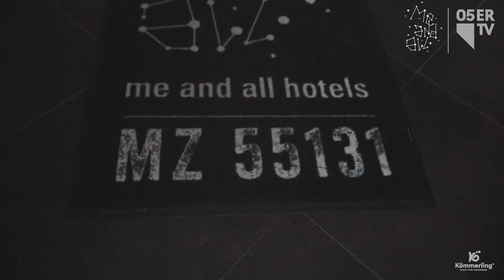Welcher Mitspieler nervt am meisten? 🫣 | Kabinenklatsch S2F1 | Finn & Bello | 05ertv | 22/23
Episode 1 der zweiten Staffel unseres Formats „Kabinenklatsch“. Präsentiert von me and all hotels müssen immer zwei 05ER ihre Teamkollegen einschätzen – dabei gibt es nur Punkte, wenn beide den gleichen Mitspieler tippen. Dieses Mal sind Finn Dahmen und Stefan Bell an der Reihe.